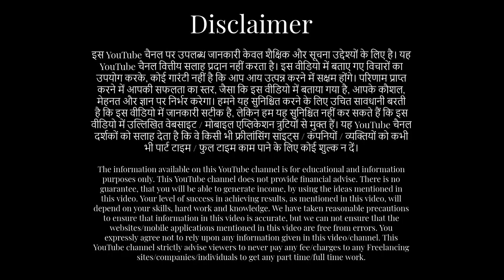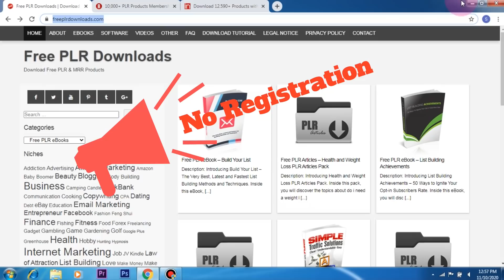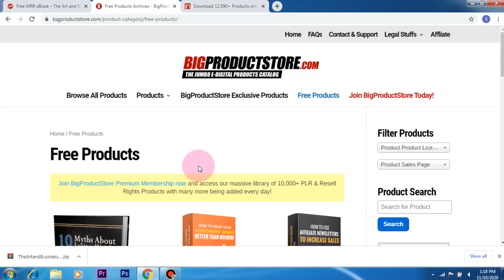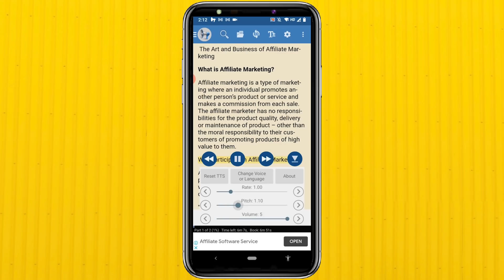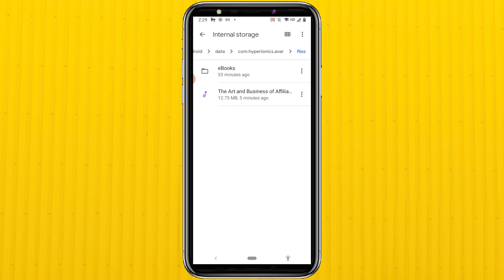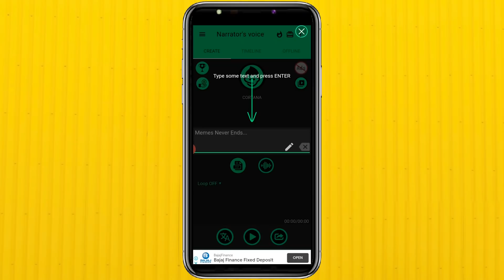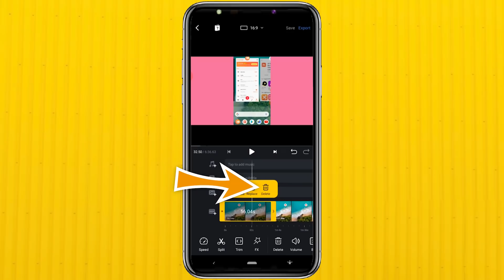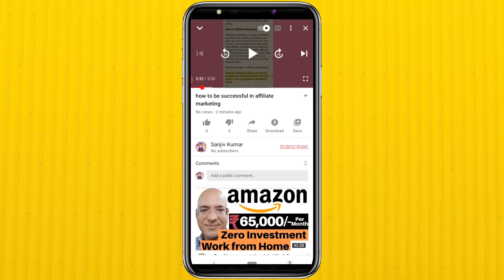Unique income idea from YouTube | Part Time job | Work from home | freelance | Sanjeev Kumar Jindal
Best Part Time job. Work from home. Great income idea from YouTube. 100% genuine. 100% practical. Zero investment.
Best and 100% Free site for latest & 100% FREE courses. New courses added everyday. रोज़ नए नए और 100% फ्री के कोर्सेज पाने के लिए, सबसे अच्छी साइट का लिंक नीचे दिया है:-
Website link of FREE site "FreeplrDownloads"  for laptop/mobile is given below. लैपटॉप मोबाइल के लिए फ्री साइट "फ्री पी ऐल आर डाउनलोड्स" का लिंक नीचे दिया है:-
Website link of FREE site "BigProductStore" for laptop/mobile is given below.लैपटॉप मोबाइल के लिए फ्री साइट "बिग प्रोडक्ट्स स्टोर" का लिंक नीचे दिया है:-
Website link of Free site "IndigitalWorks" for laptop/mobile is given below.लैपटॉप मोबाइल के लिए फ्री साइट "इंडिजिटल वर्क्स" का लिंक नीचे दिया है
Download Link of 100% free mobile app "Voice Aloud Reader (TTS Reader)  " is given below. फ्री मोबाइल ऐप "वौइस् अलाउड रीडर" का लिंक नीचे दिया है :-
Download Link of 100% free mobile app "Narrators voice  " is given below. फ्री मोबाइल ऐप "नेरेटर्स वौइस्" का लिंक नीचे दिया है :-

sanjeev kumar
sanjeev kumar work from home
sanjiv kumar
free, Free, FREE, free income, free earning ideas, free mobile app, free website,
how to earn from blogging, best blogging ideas,
best earning app, part time income, part time data entry jobs home, part time jobs at home,   business without investment, frod, fraud, froud,
expose, exposed,
Excellent income